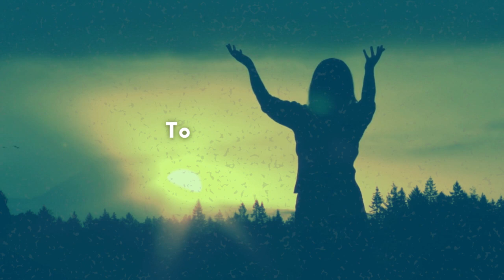Do Over Bumper